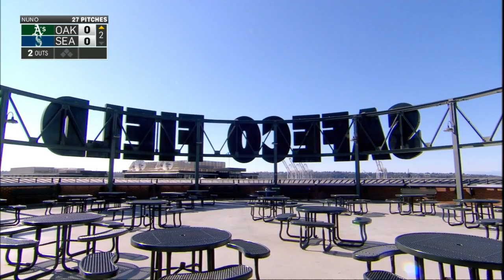OAK AT SEA - October 04, 2015